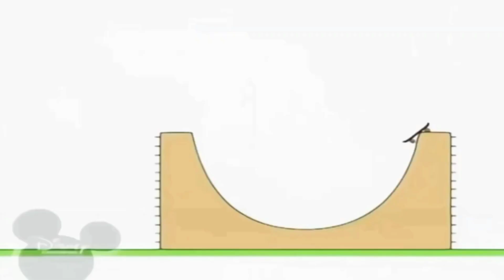10:21 (6) 8 вересня 2021 р.(5)